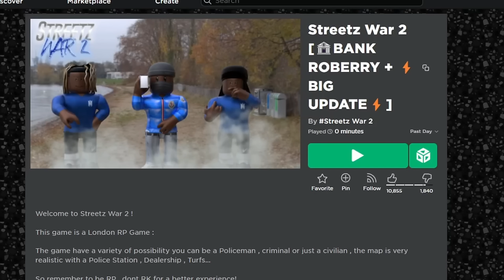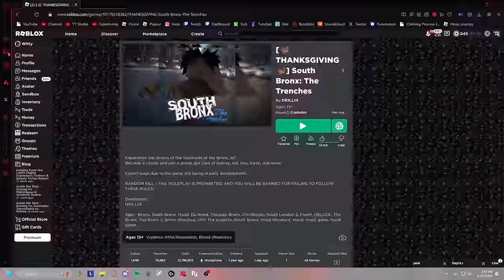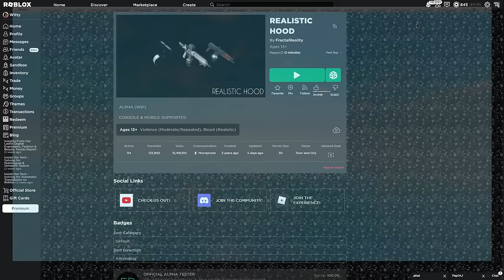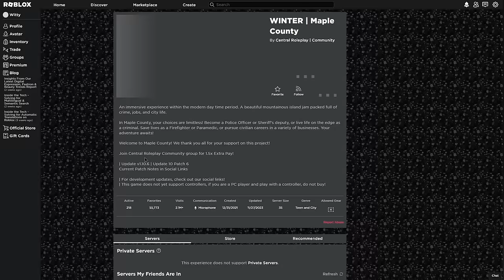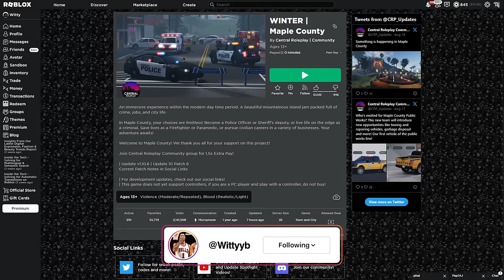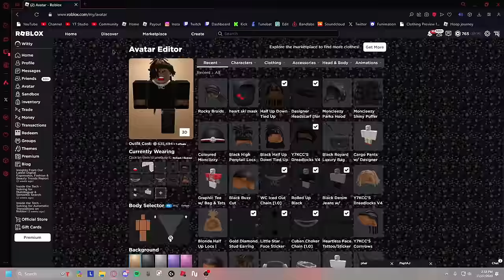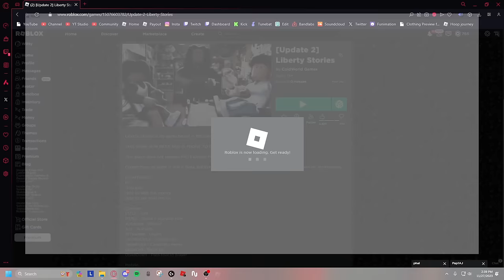Playing EVERY Hood RP Game On Roblox To See Which One is the BEST...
Intro: (0:00)
Streetz War 2: (0:06)
South Bronx: (0:59)
Realistic Hood: (1:55)
Chicago Remastered: (3:49)
Maple County: (4:28)
Tha Bronx RP (6:25)
Chicago Hood 2: (9:09)
Liberty Cities: (10:16) -- BEST ONE
Outro: (12:05)